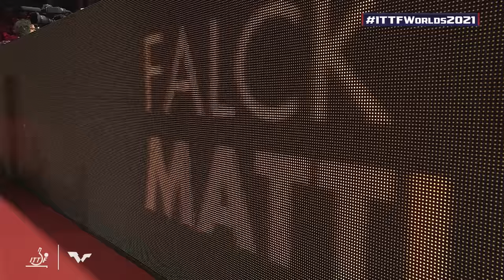Ma Long vs Mattias Falck | 2019 World Championships Finals FULL match replay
Battle in Budapest ⚔️

Relive the epic 2019 World Championships final between Ma Long 马龙 Official 🇨🇳 & Mattias Falck 🇸🇪👇